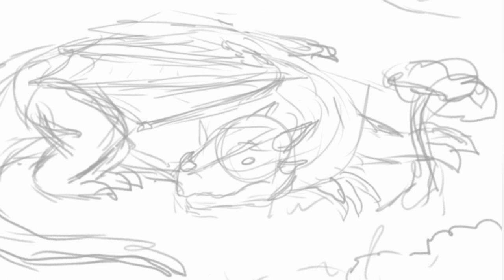Midnight Giant | digital painting time-lapse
I tried out the drawing app ibisPaintX ob my phone and ended up enjoying it a lot. of course, I drew a dragon as my test piece and spent a lot longer than I had intended to on it.